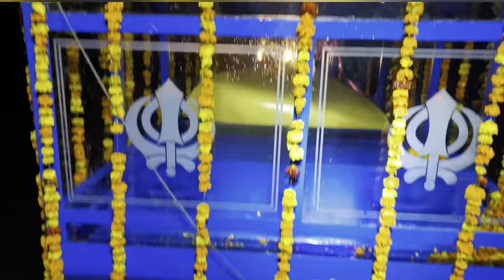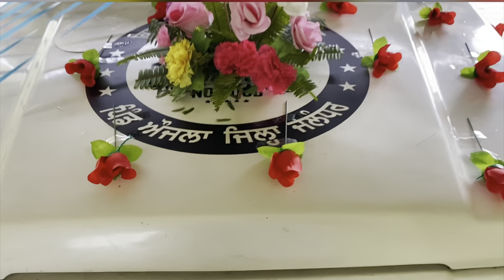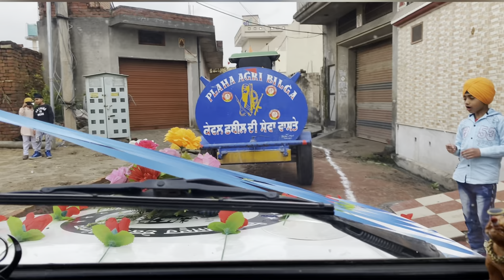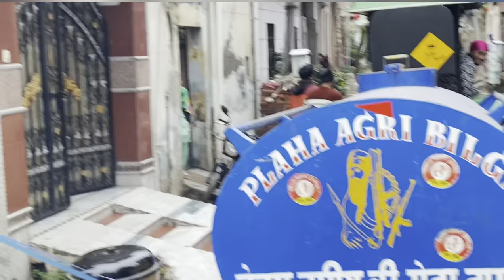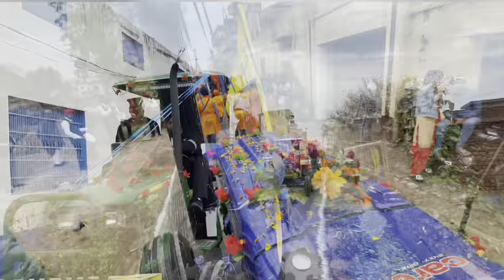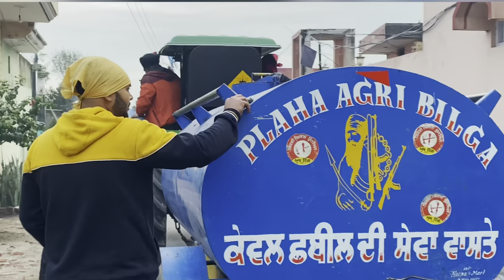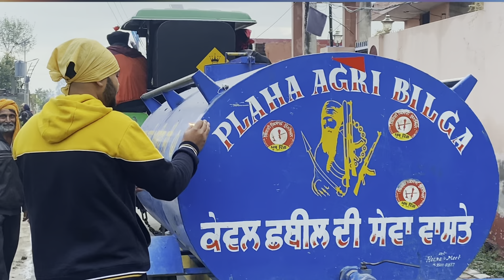Nagarkirtan Pind Aujla Guru Gobind Singh Ji tractor jeep gypsy 🎉🎉🎊🎉🎉🎉🎈🎈